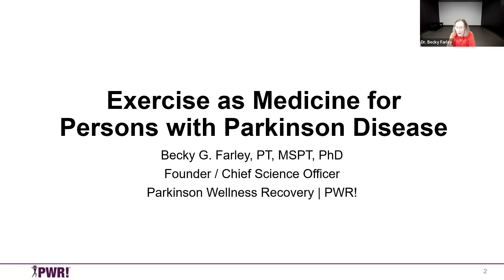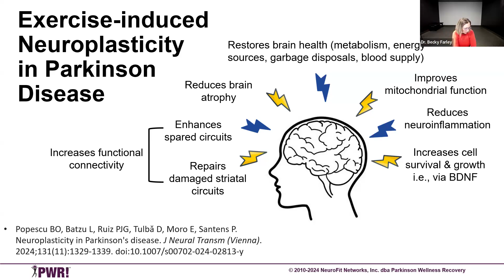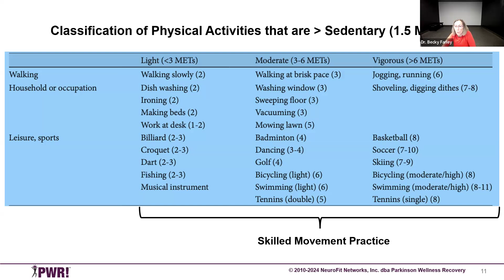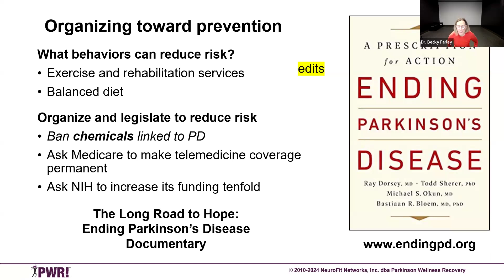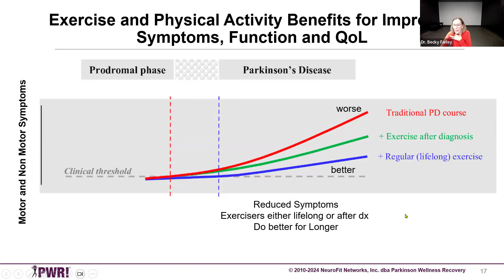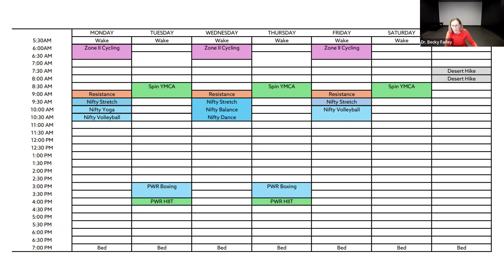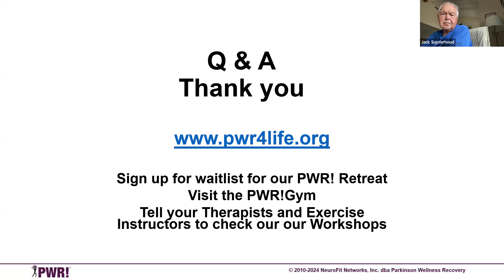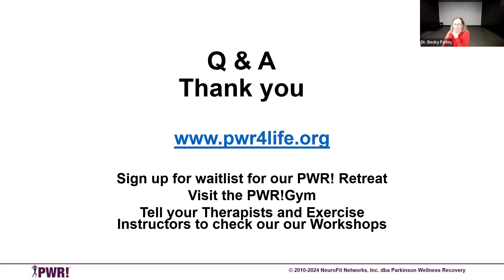Exercise as Medicine | HPA Education Series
In this presentation Dr. Farley will share the importance and benefits of exercise for people with Parkinson's. Participants will also get tips on starting exercise for beginners and the importance of all daily activity.

Presented by: Becky G. Farley PhD, MS, PT

The Hawai'i Parkinson Association is an independent nonprofit dedicated to positively impacting those affected by Parkinson's through support, programs, and education.